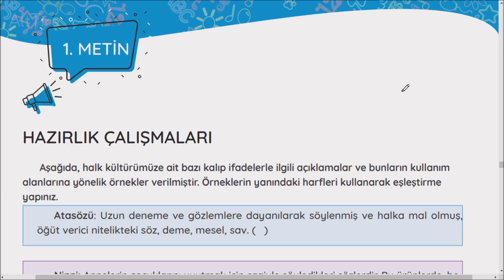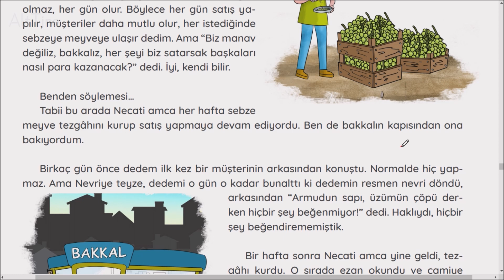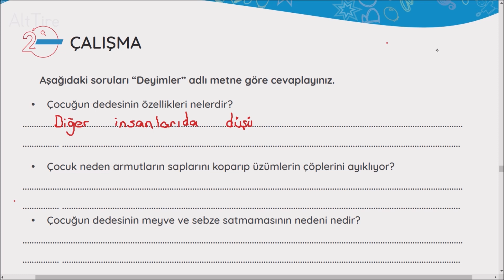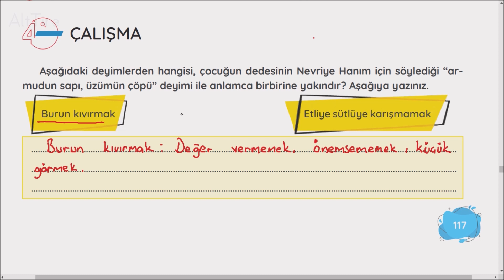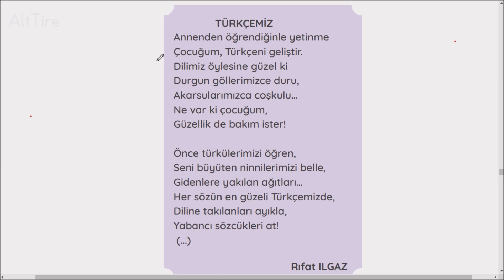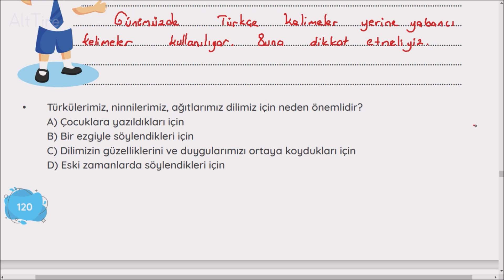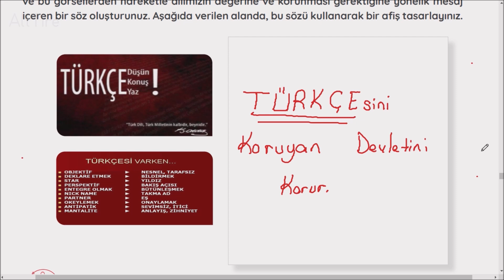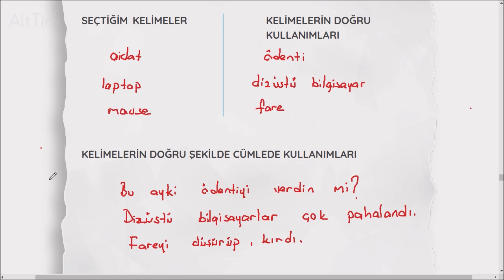4 Sınıf Türkçe Çalışma Kitabı Deyimler Sayfa 114 115 116 117 118 119 120 121 122 123 Cevapları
4. Sınıf Türkçe Çalışma Kitabı Deyimler Sayfa 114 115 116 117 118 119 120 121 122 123 etkinlik Cevapları

Çocuğun dedesinin özellikleri nelerdir?

• Çocuk neden armutların saplarını koparıp üzümlerin çöplerini ayıklıyor?

• Çocuğun dedesinin meyve ve sebze satmamasının nedeni nedir?
Aşağıdaki deyimlerden hangisi, çocuğun dedesinin Nevriye Hanım için söylediği “armudun sapı, üzümün çöpü” deyimi ile anlamca birbirine yakındır? Aşağıya yazınız.
Şiirde dilimizin üretken, gelişmeye açık, yaşayan bir dil olduğu hangi benzetmeyle ifade edilmiştir?
Şaire göre Türkçemizi korumak ve geliştirmek için neler yapılması gerekiyor? Bir örnek vererek açıklayınız.
Türkülerimiz, ninnilerimiz, ağıtlarımız dilimiz için neden önemlidir?
A) Çocuklara yazıldıkları için
B) Bir ezgiyle söylendikleri için
C) Dilimizin güzelliklerini ve duygularımızı ortaya koydukları için
D) Eski zamanlarda söylendikleri için
Aşağıdaki açıklamayı okuyunuz. Siz de dilimize giren ve yaygın olarak kullanılan bazı
kelimeler belirleyiniz. Bu kelimeleri ve önereceğiniz Türkçe karşılıklarını açıklamanın altındaki panoya yazınız.
Aşağıdaki görselleri inceleyiniz. Okuduğunuz metinlerden, yaptığınız çalışmalardan
ve bu görsellerden hareketle dilimizin değerine ve korunması gerektiğine yönelik mesaj
içeren bir söz oluşturunuz. Aşağıda verilen alanda, bu sözü kullanarak bir afiş tasarlayınız.
Aşağıdaki yönergeleri sırasıyla uygulayınız.
a. Bir gün boyunca televizyonda, çevrenizde, ailenizde yapılan konuşmalara dikkat edip
bu konuşmalardaki cümlelerden ilginç bulduklarınızı not alınız.
b. Not aldığınız konuşmalarda geçen Türkçemizi bozduğuna inandığınız, yanlış kullanılan
ve söylenen kelimeleri belirleyiniz. Bunları aşağıdaki çalışma yaprağına yazınız.
c. Seçtiğiniz kelimeleri yazdıktan sonra çalışma yaprağındaki diğer bölümleri doldurunuz.